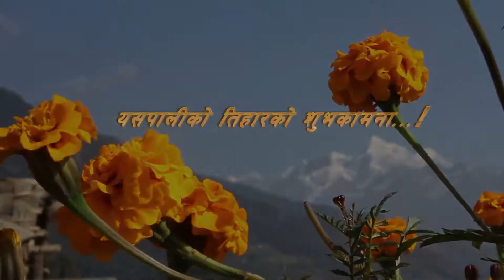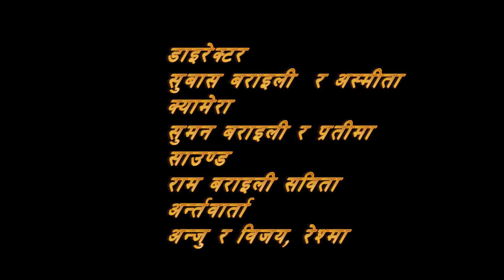यसपलिको तिहारको शुभकामना!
यस भिडियोमा २०७२ बैशाख १२ गते को बिनसकारी भूकम्प पच्चात रामेछाप जिल्लाको पङा गाउँमा पहिलो तिहार कसरी मनाउँदै छन भन्द्दै मनोपरामर्श  दिदै स्थानिय युबाहरुले निमार्ण गरेको छोटो फिल्म हो । सोलर सिनेमा नेपालले यस्ता फिल्म निमार्ण गर्न सहयोग गर्ने गर्छ ।